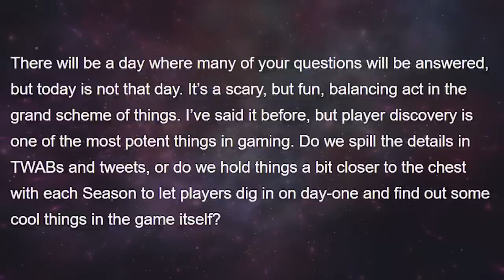Reject New Trailer, Return to Monke (TWAB in 1 Minute - 5/19/22)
Here's the TWAB (this week at Bungie) for today, May 19th 2022.  MORE Vault Space, New Solstice Info, New Armor, New Season Info, NO TRAILER LOL
Shoutout to the LONG-BARREL Patreons, of which there are TWO: LOWPEEZY &  MELANIE!

★ CURRENT PARTNERS ★
SCUF Controllers!
ASTRO GAMING!